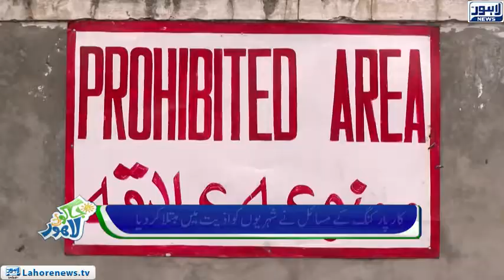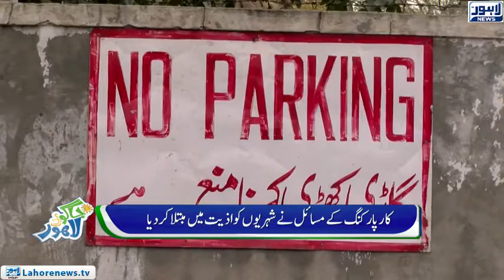Jaago Lahore - Part 03 - Strictly Action against Illegal Car Parking's in City